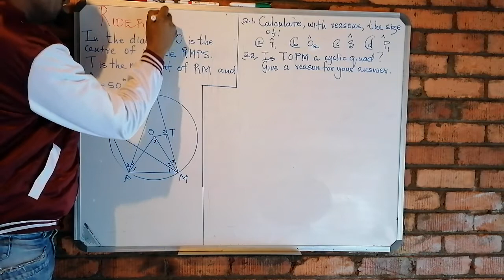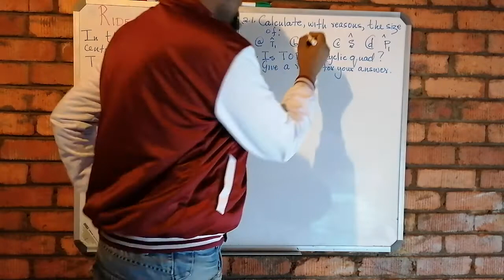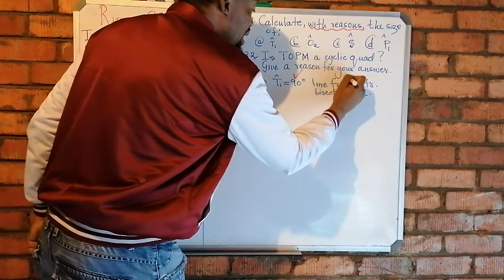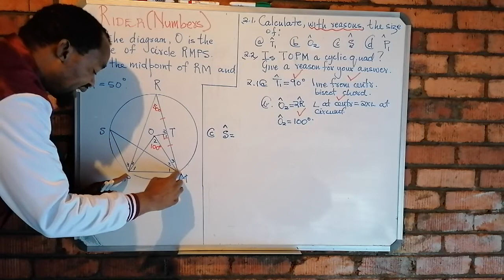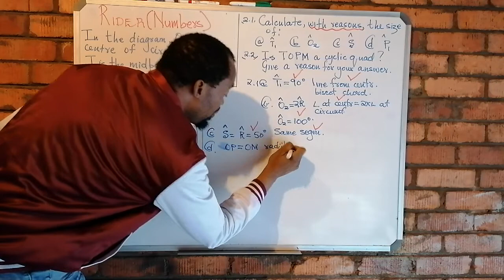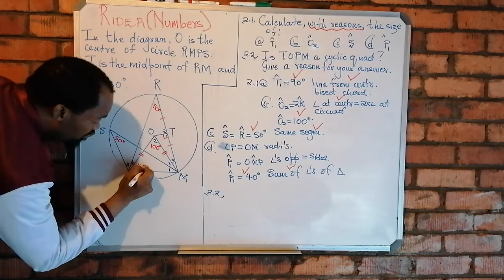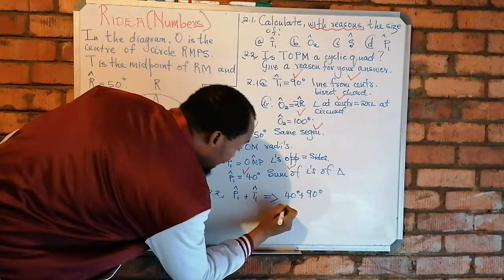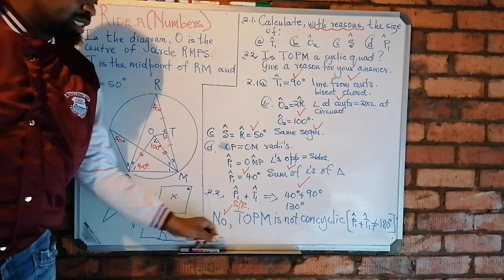Euclidian Geometry Rider with numbers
Check out this nice rider n follow the solutions thereof